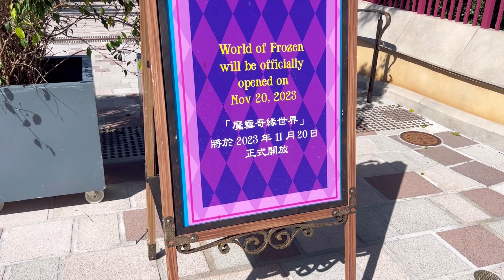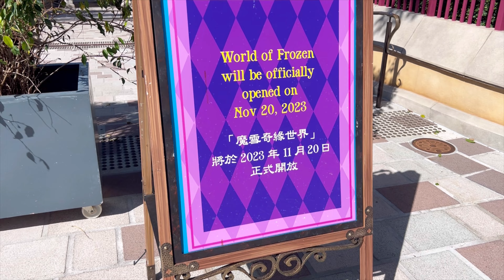【全て見せます】オープン前のアナ雪エリアに大潜入‼️誰よりもわかりやすく全施設解説‼️【香港ディズニーランド】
本日は香港ディズニーランド新エリア『アナ雪エリア』にオープン前に行ってきました！
全施設を徹底解説！